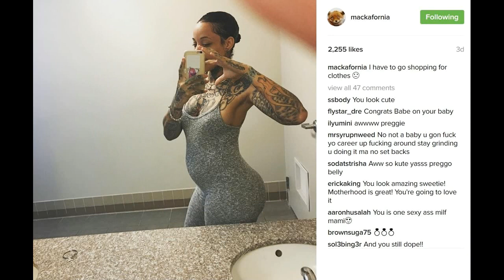CheMack is pregnant! Former LHHATL Season 2 star has that pregnancy glow!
Che Mack is pregnant! Former Love and Hip Hop Atlanta Season 2 star has that pregnancy glow!